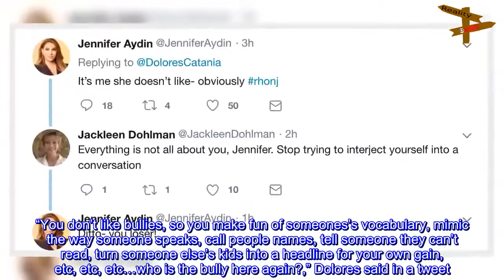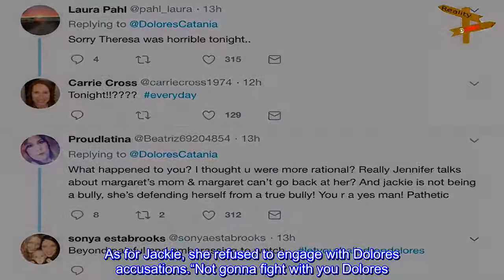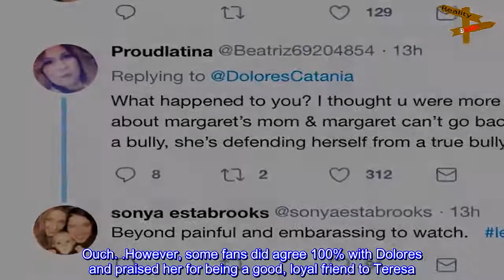Dolores Catania Says Jackie Goldschneider Is the Real Bully of RHONJ; Plus Jennifer Aydin Calls A...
Dolores Catania Says Jackie Goldschneider Is the Real Bully of RHONJ; Plus Jennifer Aydin Calls A Fan A “Loser”

Jackie Goldschneider may have called Teresa Giudice a bully at the season 9 reunion but Dolores Catania thinks Jackie’s the real bully...